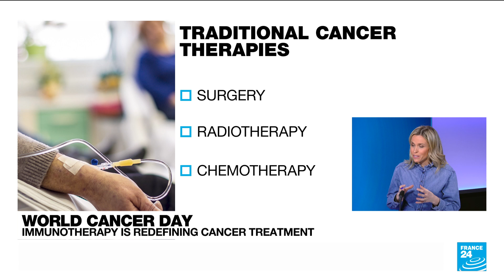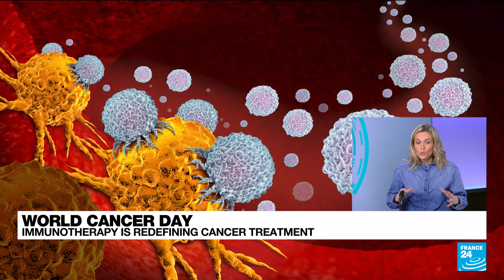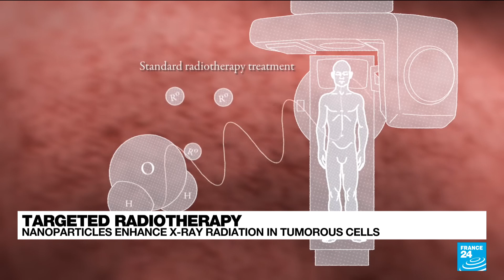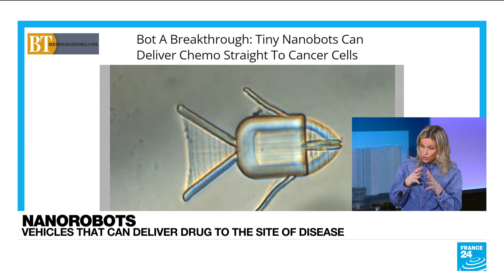World cancer day: Cutting-edge targeted therapies to treat cancer • FRANCE 24 English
From immunotherapy to targeted radiotherapy and nanorobots, FRANCE 24's Health Editor Julia Sieger takes a look at the latest cutting-edge targeted therapies to treat cancer.